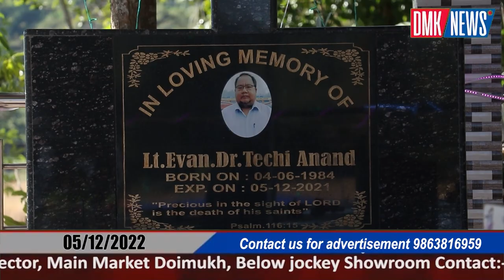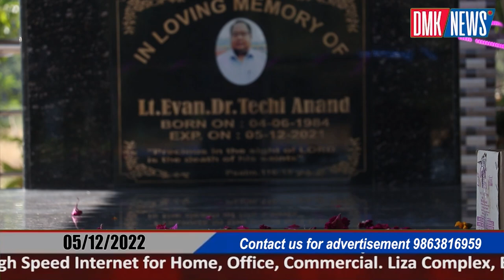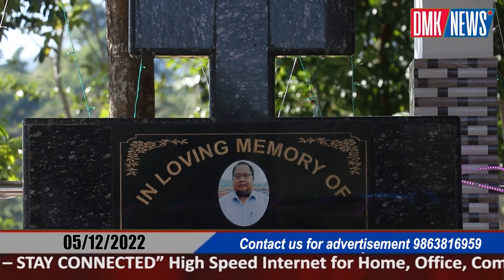1st Death Anniversary of Lt. Evan Dr. Techi Anand was observed at his Resident Durpang.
1st Death Anniversary of Lt. Evan Dr. Techi Anand was observed at his Resident Durpang.